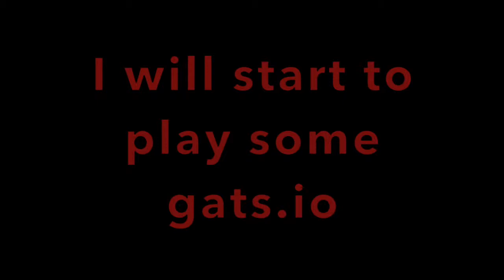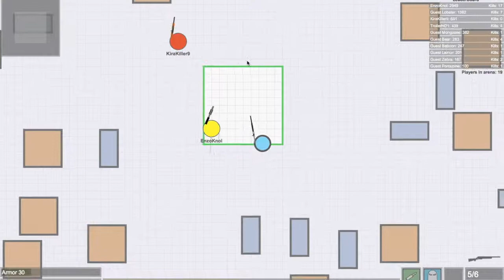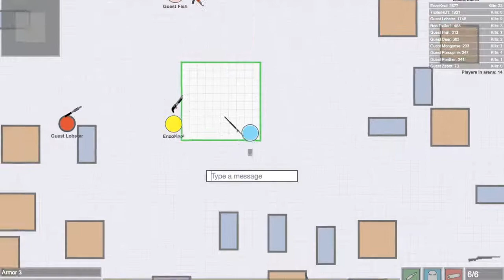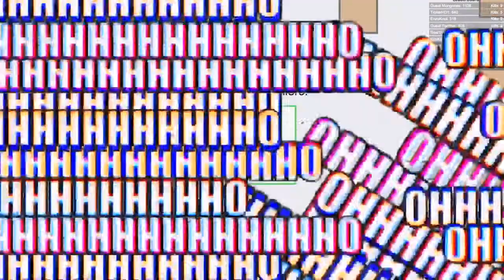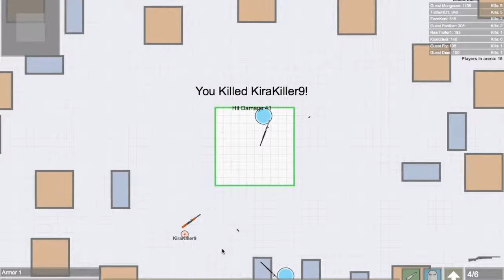Best Gats.io Gameplay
A nice shooter game with nice modes